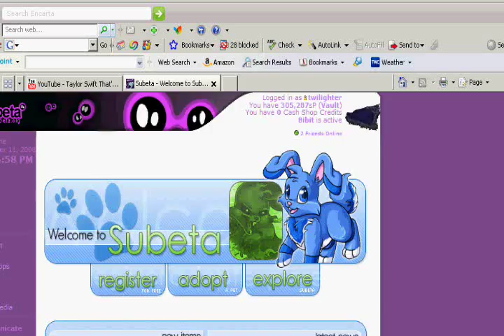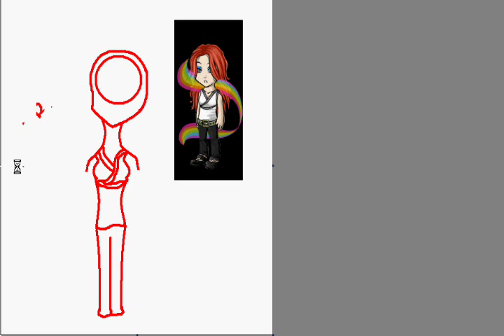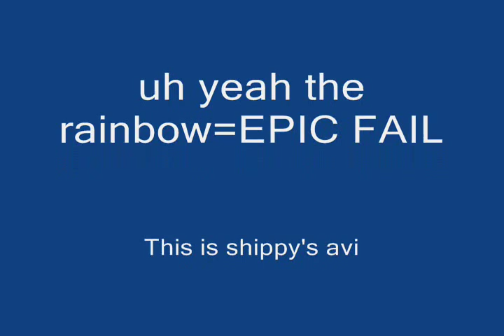Shippy's subeta avi :D